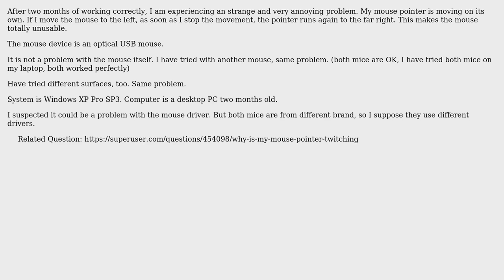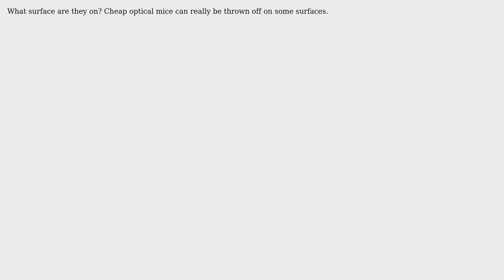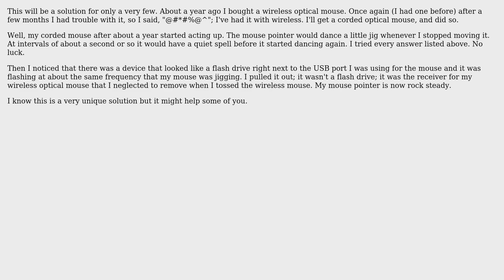Why is my mouse pointer moving on its own? (6 Solutions!!)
Why is my mouse pointer moving on its own?

With thanks & praise to God, and with thanks to the many people who have made this project possible! | Content (except music & images) licensed under cc by-sa 3.0 | Music | Images & others | With thanks to user Xavierjazz user Tamara Wijsman user slhck user sean user RussellXPD user Phoshi user PA. user Derek and the Stack Exchange Network Trademarks are property of their respective owners. You are responsible for your own actions.